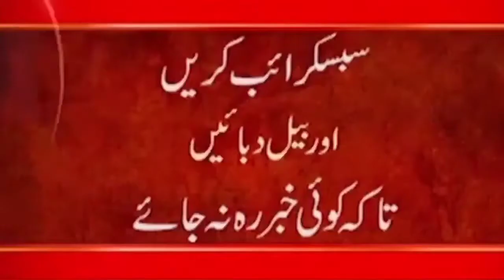Big News For Students | Students will not be able to Pass the exams without vaccination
24ARNews News is Pakistan’s Number 1 News channel known for its quality programs and authentic news. It is Pakistan’s most trusted channel that not only cover news and updates related to Pakistan, but also from around the world.